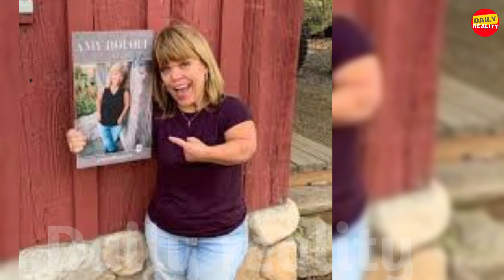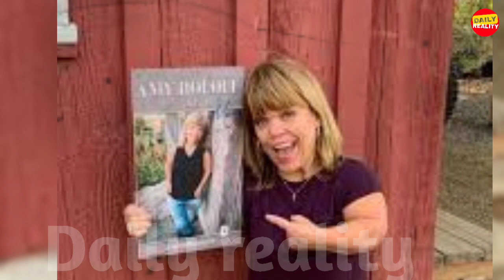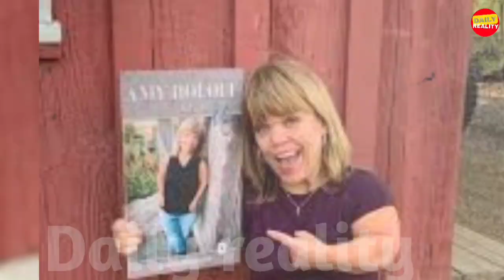Breaking News! Little people big world 'Star amy roloff is pregnant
90 day fiance before the 90 days,
90 day fiance the other way,
90 day fiance full episodes,
90 day fiance love in paradise,
before the 90 days,
90 day fiance full episodes new 2024,
90 day fiance full episodes new,
new 90 day fiance,
before the 90 days full episode,
90 day fiance 2023,
general hospital todays full episode,
general hospital today,
general hospital 2023,
1000 pound sisters,
slaton sisters,
1000 lb sisters season 4,
tammy and amy slaton,
tammy and caleb,
tammy slaton 2024,
1000 sisters,
1000 lb sisters season 5,

7 little johnstons,
7 little johnstons full episodes,
7 little johnstons season 13,
little johnstons,
the johnstons,
the johnston family,

7 little johnstons gre
sister wives 2023,
seeking sister wife,
kody brown,
sister wives full episode,
janelle brown,
meri brown,
mykelti brown,
sister wives season 18,
Sister wives 2024,
sister wife,
duggar family,
bates family,
duggar,
duggars,
counting on,
duggar news,
duggar family 2023,
duggar family cringe,
duggar family full episode,
duggar family episodes,
duggar family tlc,
duggar family house tour,
honey boo boo,
alana thompson,
honey boo boo graduation,
honey boo boo 2024,
honey boo boo now,
mama june honey boo boo,
90 day fiance love in paradise,
love in paradise,
match me abroad,
90 day fiance the other way pillow talk,
90 day fiance the other way tell all,
90 day fiance full episodes new 2024,
pillow talk the other way,
90 day fiance the other way pillow talk,
90 day fiance the other way tell all,
danielle 90 day fiance,
amy roloff funeral,
tori roloff,
zach and tori,
Ipbw,
roloff family episodes,
jackson roloff,
jade and tori being a couple,
josiah roloff,
I am jazz,
90 Day Fiance: The Other Way,
Shiny Happy People,
Slide show,
Seeking Sister Wife,
Alaskan Bush People,
Chrisley Knows Best,
Television documentary,
90 Day Fiancé,
90 Day Fiancé: Before the 90 day fiance,
Discovery Channel,
90 Day Fiance: The Other Way,
Animal Planet,

The views expressed by lucie bright of his opinions and should not be considered fact. This channel discusses trending topics, News, current events, reality tv & More. This channel is for your entertainment. Please make sure you conduct your own research on any topics to verify any information.

Daily reality is an amazing channel. The views expressed by Angela are her opinions and should not be considered fact.

Please Stay Tune With Us.
We Hope You Will Support Us🙏 Daily Reality  you are always on top of the latest gossip and drama in tlc shows 1000 lb.siters, little people big world, sister wives - So If you are interested in anything  sister wives tlc, reality tv, 1000 lb sisters-related, make sure to keep an eye to our channel Daily Reality.

Text-to-speech (TTS) is a technology that converts written text into spoken words. It allows users to listen to text content rather than reading it.